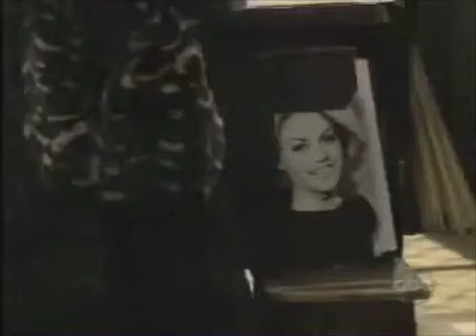OLTL Cress scenes 3-27-08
Jessica comes by Cristian's studio and finds an old painting of her and Cristian tells her she hasn't changed much. Then they discuss Nash and Sarah and the vineyard.